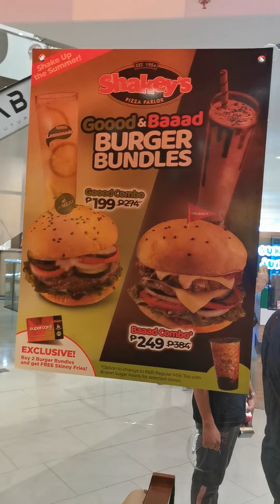Shakeys May Burger na din! Team Bad or Team Good ka?